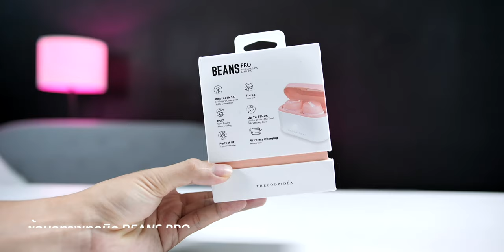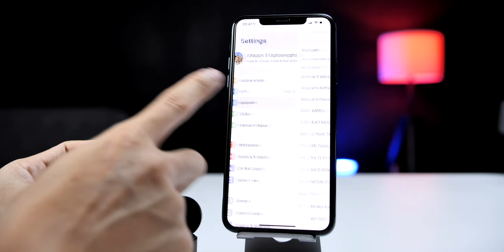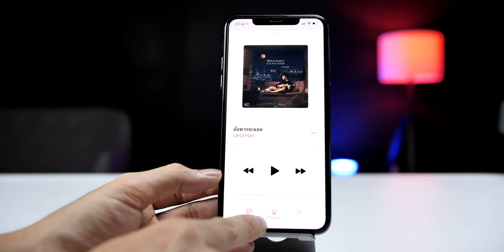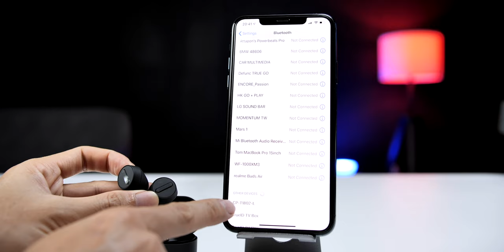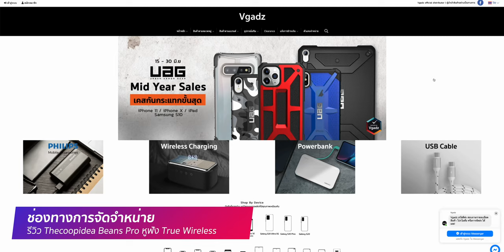รีวิว Thecoopidea BEANS PRO หูฟัง True Wireless เสียงดี แบตอึด กันน้ำ ชาร์จไร้สาย ราคา 2,000 ต้นๆ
หูฟัง Thecoopidea BEANS PRO เป็นหูฟัง True Wireless ใช้งานแบบไร้สายแบบ In-Ear มาพร้อมฟังก์ชันที่ครอบคลุมการใช้งานทุกไลฟ์สไตล์

ไม่ว่าจะใช้ฟังเพลงระหว่างออกกำลังกายหรือเวลาทำงาน หรือจะใช้ฟังประกอบการดูหนังก็ให้เสียงที่มีคุณภาพ ครบทุกอารมณ์ ไปชมสิ่งที่น่าสนใจของหูฟังตัวนี้กัน

✅ ฟีเจอร์เด่น
- หูฟังแบบ In-Ear เสียงดี
- เล็กกะทัดรัดพกพาง่าย
- ปรับเพิ่มเสียงลดเสียงได้จากตัวหูฟัง
- เชื่อม Bluetooth 5.0 ระยะ 10 เมตร
- กันน้ำระดับ IPX7 ความลึก 1 เมตร ไม่เกิน 30 นาที
- ย่านเสียงตอบสนอง 20-20,000Hz
- เล่นต่อเนื่องสูงสุด 5 ชั่วโมง เมื่อรวมกับการชาร์จในเคส 35 ชั่วโมง
- ระยะเวลาสแตนด์บายสูงสุด 100 ชั่วโมง
- ระยะเวลาการหูฟังในเคสประมาณ 1 ชั่วโมง
- ระยะเวลาการชาร์จเคสประมาณ 4 ชั่วโมงผ่านระบบ Wireless Charging (ชาร์จผ่านสายประมาณ 2 ชั่วโมง)

🏷 ราคาปกติ 2,990 บาท (โปรดตรวจสอบราคาล่าสุดที่หน้าเว็บอีกครั้ง)